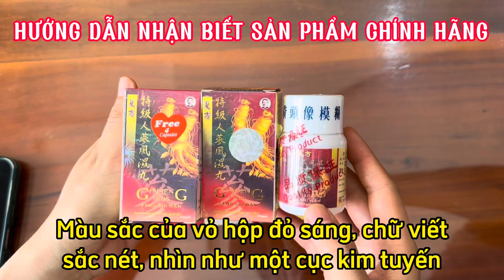Đẳng Cấp Sâm | Ginseng Feng Shi Wan | Tiêm Thuốc Bắc Sài Gòn | 0399540601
🆘🆘🆘Đẳng Cấp Sâm - Nhân Sâm Phong Thấp - Ginseng_Plus_Feng_Shi_Wan [CHÍNH HÃNG, Hộp 20v, Date mới]

❌**NHẬN BIẾT HÀNG CHÍNH HÃNG
- Vỏ hộp màu sắc tươi sáng, hoa văn lốc xoáy, trên vỏ hộp phản quang hình ảnh người sáng lập và dòng chữ ĐỀ PHÒNG GIẢ MẠO, chiếc vỏ hộp rất lấp lánh và chói sáng
- Trên vỏ hộp có dán 2 tem, 1 tem tròn bạc chống giả, 1 tem hình trái tim màu đỏ
- Trên nắp lọ có dán tem chống giả bạc tròn, trên tem phản quang hình người sáng lập
- Phần đáy hộp nhẵn, trên có in dòng chữ BEST QUALITY ASSURED, và số 5168
- Phần seal bao bên ngoài hũ nhựa thì trên seal ở nắp có dòng chữ xanh chạy vòng tròn, phần thân là dòng chữ màu đỏ, chữ đúng chính tả
- Phần nắp lọ có seal bảo vệ
- Viên bên trong màu đỏ sáng, thơm thảo dược, trên viên có chữ GINSENG PLUS

✅Công dụng
- Hỗ trợ giảm các cơn đau cơ xương khớp

✅HDSD
- Mỗi ngày 2 lần, mỗi lần 1 viên, sau ăn.
- Uống sau bữa ăn 30 phút.

✅Lưu ý:
- Không dùng cho phụ nữ đang mang thai và trẻ em dưới 13 tuổi.
- Sản phẩm có thể tác dụng nhanh hay chậm tùy theo cơ địa mỗi người.

- Xuất xứ: Malaysia
- HSD: 2028
- NSX: in trên bao bì

- Thời gian làm việc: 8h sáng - 7h tối mỗi ngày